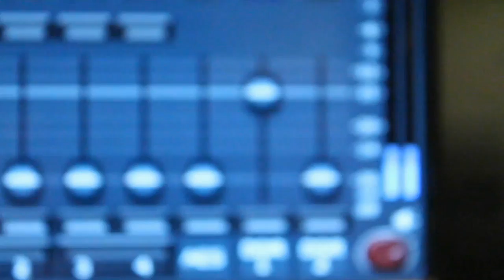Ex Mormon Files - 247 - Patrick Leyerle